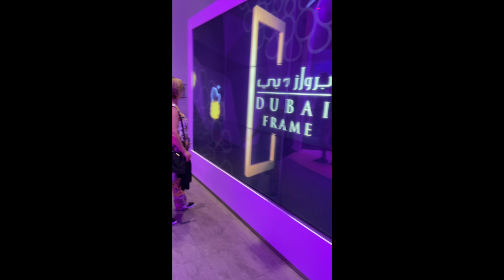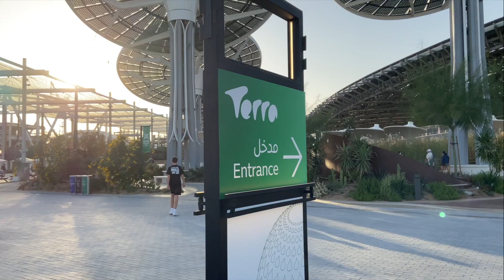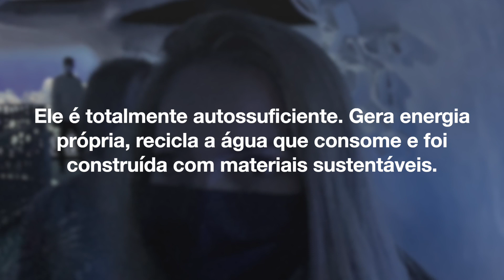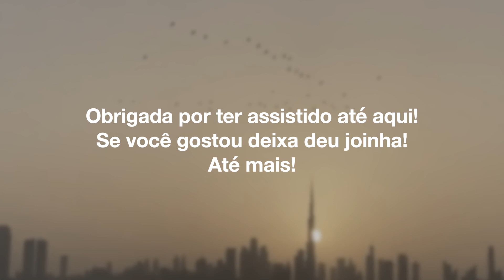Turistando em DUBAI - veja alguns dos pontos turísticos daqui!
Ola pessoal! Sejam bem vindos ao meu canal!
Meu nome é Malu e neste vídeo eu compartilho com vocês um pouco de alguns passeios que fizemos aqui em Dubai, minha irmã e meu cunhado que vieram nos visitar no começo do ano.
Alguns do lugares que visitamos foram: Dubai Frame, Dubai Glow Park, Old Souk (Mercado antigo) e Mercado do ouro, Dubai Fountain Show (Show das águas dançantes no Dubai Mall), Big Bus Tour, La Mer Beach, Dubai Miracle Garden, Souk Madinat Jumeirah e Expo 2020.
Se vocês curtem esse tipo de conteúdo já inscrevam nesse canal para acompanhar nossas aventuras.
Um abraço!